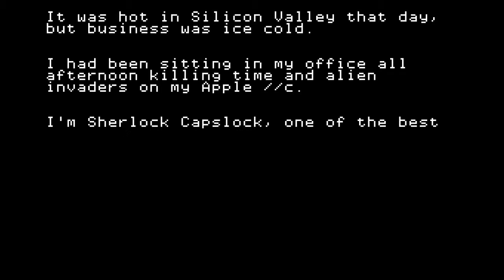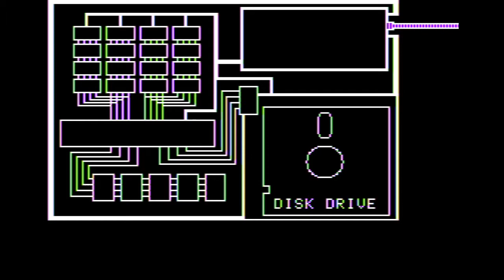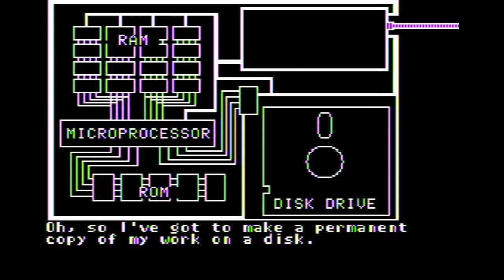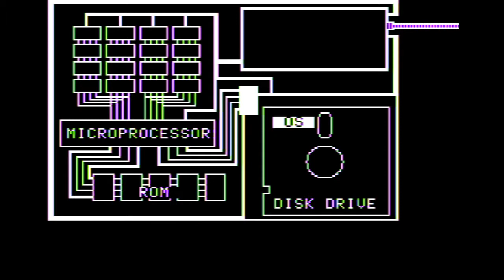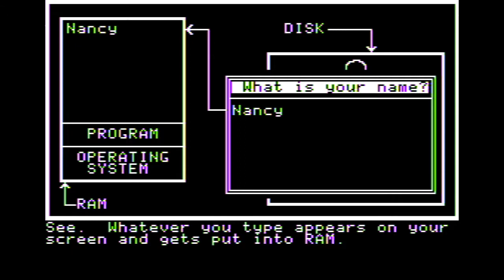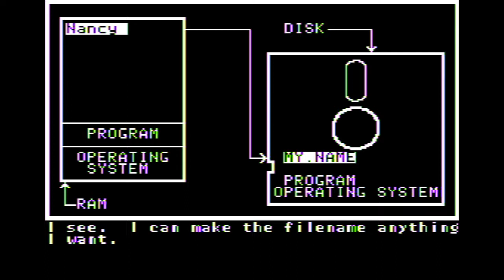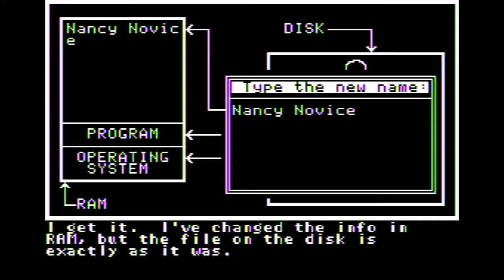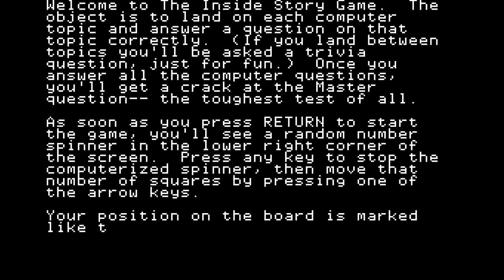The Inside Story (Apple //c, no commentary.)